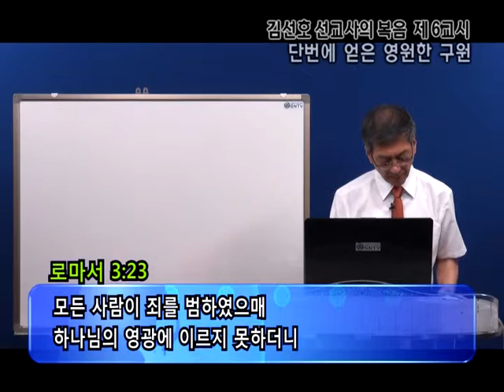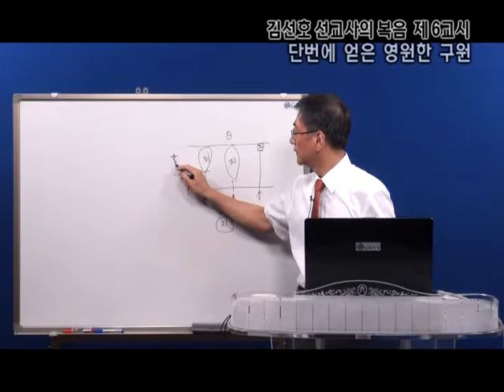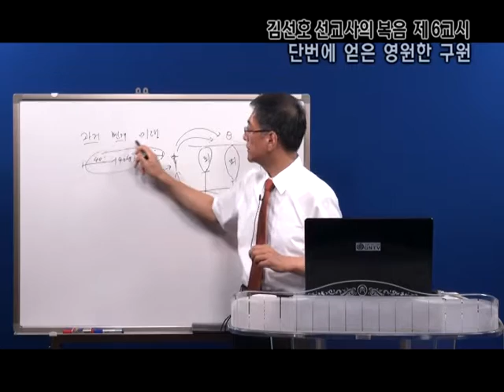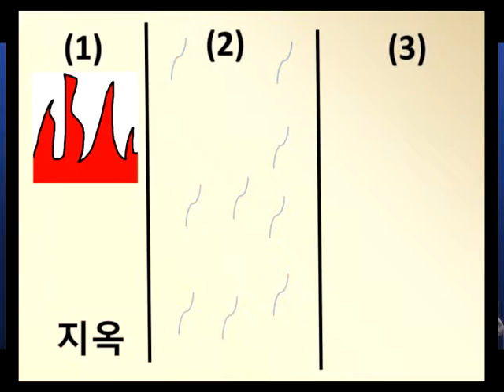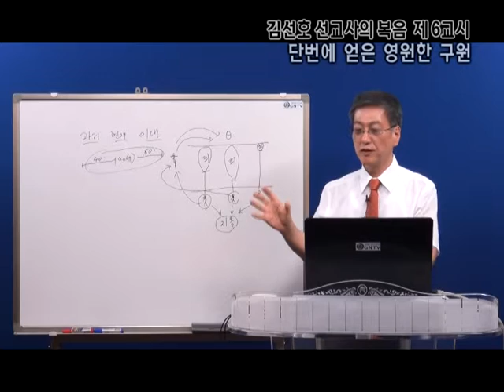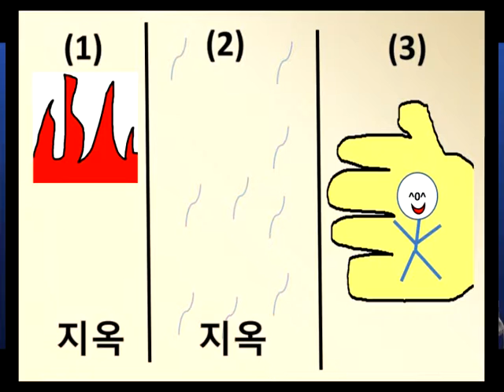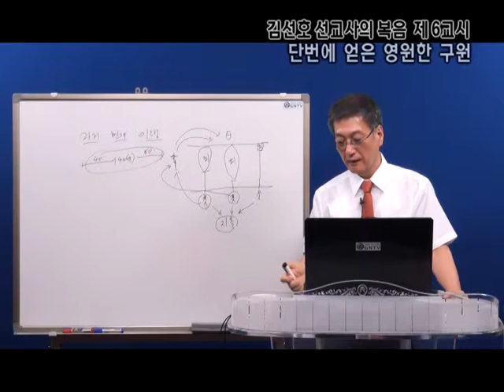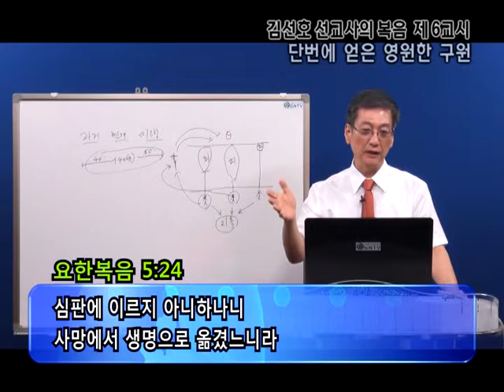GNTV 김선호 - 복음 6강 : 단번에 얻은 영원한 구원